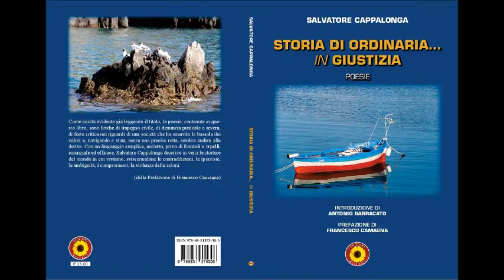Speciale Salvatore Cappalonga 2021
A cura di Francesco Billeci
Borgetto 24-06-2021